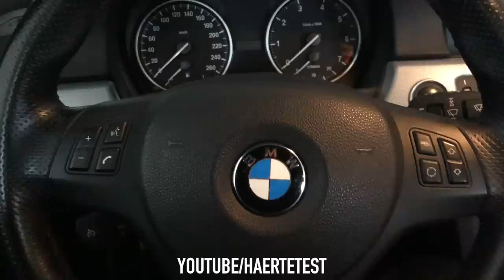Rocket powered BMW X6 Toys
WOW! BMW X6 Toys powered by Rocket: WARNING! Dangerous Crash Test, Don´t Try this by yourself!

1. Like this Video
3. Follow HaerteTest On Instagram & Facebook
4. Wirte a comment with "pick me"

Price: Playstation 4 Jet Black 1TB

Price not payable in money. A random picker will decide. Equal opportunity for every success participant. The provider has the right to end the Giveaway at any time.